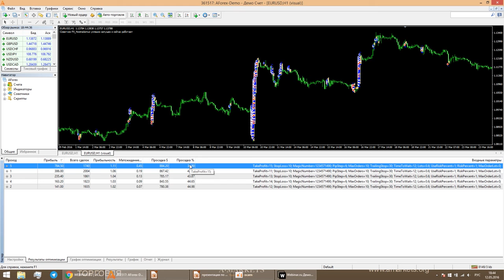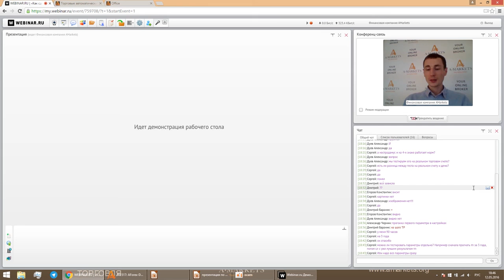3. Оптимизация торгового робота.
Вебинар «Как сделать автоматическую торговлю на Forex прибыльной?»
3. Оптимизация торгового робота.